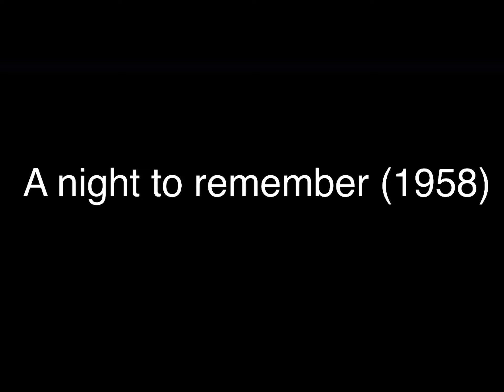EVERY TITANIC FINAL PLUNGE (Shortened for people with really bad attention span)